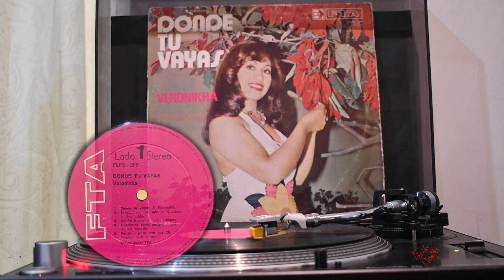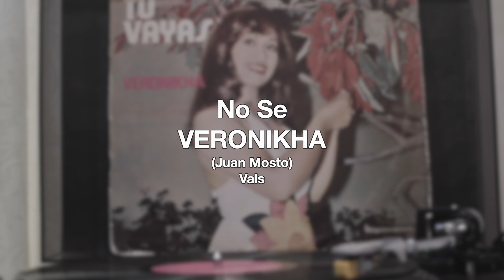Veronikha - Donde Tu Vayas (LP Full Album Vinilo) 1975 FHD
00:06 Donde Tu Vayas (José Escajadillo) Vals
03:28 Sola… Siempre Sola (Victor Cuadros-José Escajadillo) Vals
06:13 Cariño Bueno (Augusto Polo Campos) Vals-Marinera-Landó
10:38 Quedemos Como Amigos (Angel Aníbal Rosado) Vals
13:38 Pasito A Paso Otra Vez (Chabuca Granda-Juan Castro) Vals
17:16 No Se (Juan Mosto) Vals
20:44 Soledad De Ti, Soledad De Mi (José Escajadillo) Vals
24:26 Frente A Frente (Alberto Haro) Vals
27:57 Un Sueño Del Pasado (José Escajadillo) Vals
30:51 Morenita Verde Luna (Pepe Santiago) Polka
33:43 Las Horas Que Perdí (José Escaiadillo) Vals

F.T.A. se enorgullece de poner en vuestros hogares "'Una Voz hecha corazón', si, amigos, la voz de "VERONIKHA", que con sus éxitos discómanos ha llegado a la cúspide de su éxito.
Y es por eso que felicitamos a nuestra artista que en 1974, hiciera éxito, los valses "PASITO A PASO, OTRA VEZ" de Chabuca Granda- Juan Castro y "'OTRA VEZ CORAZON" de Juan Mosto y en este año 1975, el año de su consagración definitiva, ha llegado a los primeros lugares de los rankings, con “DONDE TU VAYAS” de José Escajadillo y "CARINO BUENO" de Augusto Polo Campos, consagrándola como la cantante más popular de nuestra música popular.
Este L.P. contiene canciones de Jose Escajadillo, Chabuca Granda, Alberto Haro, Augusto Polo Campos, Angel Aníbal Rosado, Juan Mosto y Pepe Santiago, quienes con sus prestigiosas firmas contribuyen a la belleza musical y poética de éste álbum, que hemos titulado "'DONDE TU VAYAS”.

Reproducido desde un Pioneer PLX-500 y captado en video en una Nikon D7500
Vinilo propiedad de la colección personal de L. Victor Calvo Llerena
Arequipa Julio del 2023